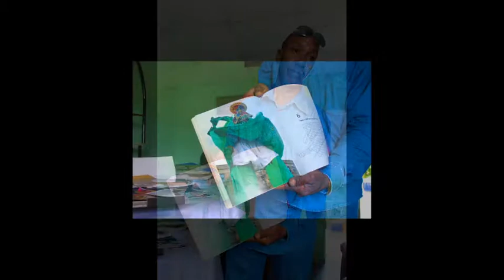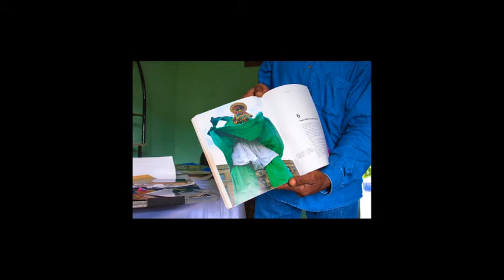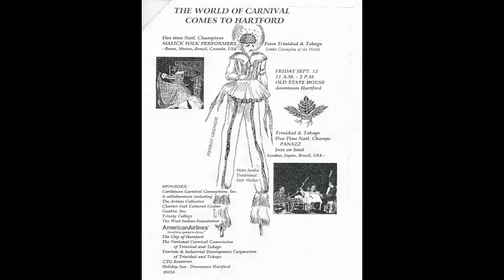De Moko Jumbie Man | Interview with Dexter Stewart and Associates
An interview with Dexter Stewart, Ellis Pompey, and Horse on the 26th July, 2020.

Hailing from Point Fortin, South Trinidad, Dexter Stewart began walking bamboo sticks in the 1970s, using an improvised costume to take part in Children's Carnival around the age of eleven.

Later mentorship by John Cupid and Dave Robeson would expose him to opportunity and the mythologies of Old Mas and Moko Jumbie.

Producer: Catherine CK Sforza
Host: Shaun Rambaran
Big thanks to Arnaldo James for his thorough and valuable advice! This stream would have failed without his generous consultations and encouragement.